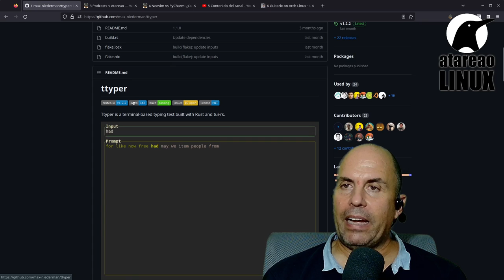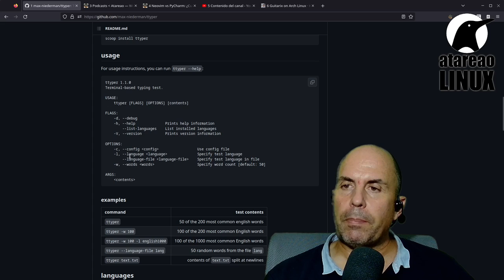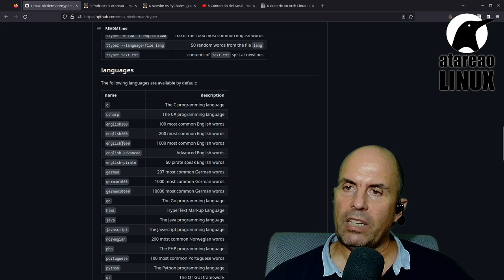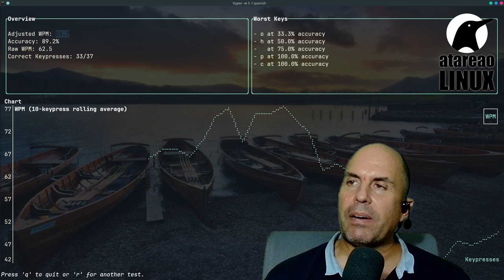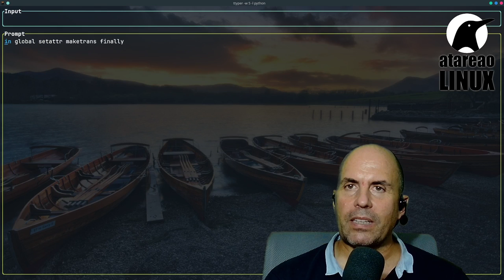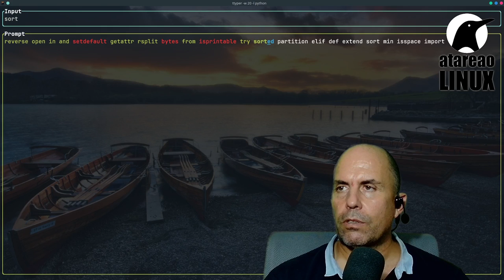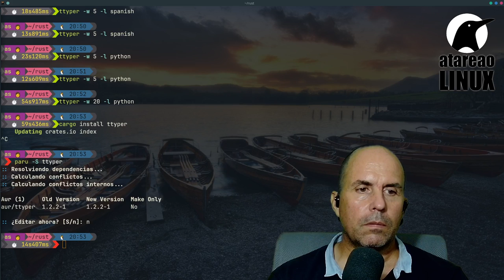Mejorar tus habilidades con el teclado en la terminal Linux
En este vídea, te hablaré sobre Ttyper, una prueba de escritura basada en la terminal linux . Con Ttyper, puedes poner a prueba tus habilidades de escritura y mejorar tu velocidad y precisión en la escritura. Es una herramienta desarrollada en Rust y tui-rs que te proporciona una forma divertida de practicar mecanografía directamente desde la terminal de tu sistema Linux. A lo largo de este artículo, te guiaré a través de la instalación, configuración, uso y personalización de Ttyper.